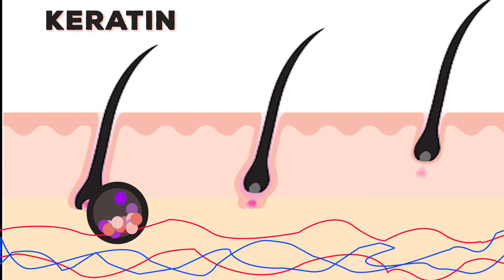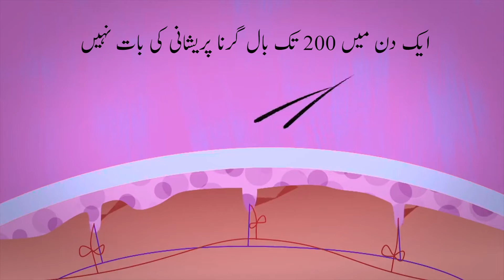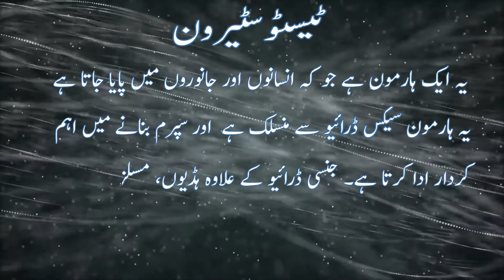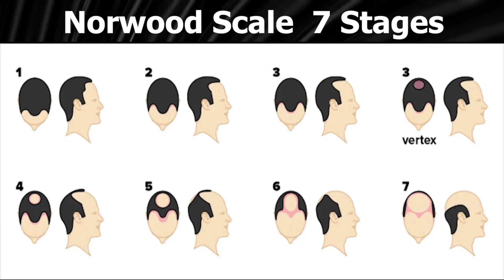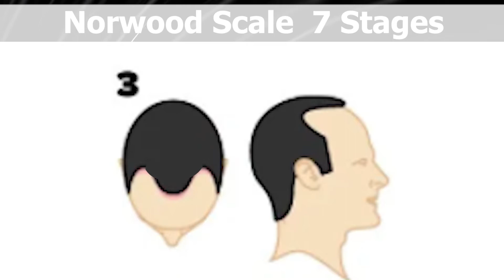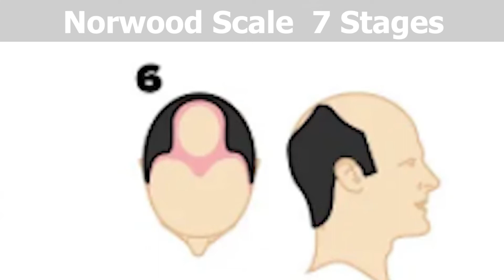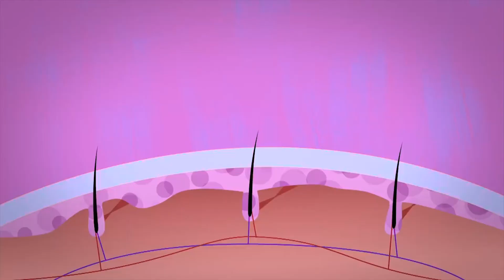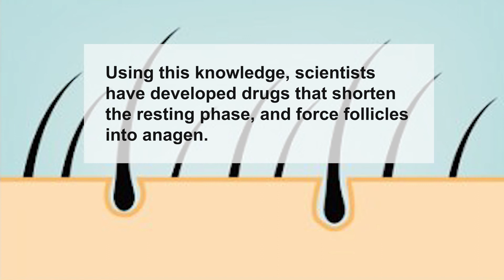Why Baldness Occur in Men and Women | In Urdu & Hindi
SocialLens presents a complete video about baldness in men and women. The video is artistically presented with a blend of scientific knowledge, reasons, graphics and quality presentation.
The video describes follicles and its three phases anagen, catagen, and telogen. By watching complete video, you will learn about the importance of keratin in hair follicles.
Stages of Norwood scale is also explained in detail and with pictoral presentation.
You can watch these videos from Social Lens:
1. Capitalism: Introduction and History
2. Most Beautiful Palaces & Castles in the World
3. Hiring of Retired Judges and Generals in Pakistan
4. Global Wealth Inequality | The Rich Vs Poor
5. Most Corrupt & Least Corrupt Countries 2020
6. 45 Differences Between Men and Women
7. Why Jewish People are the Richest in the World
8. History of Saudi Arabia (Part Two)
9. The Last 100 Years of Muslim World | What Happened to Us?
10. Turkey: Economic Problems and Huge Gas Recovery
11. History of Saudi Arabia (Part One)
12. China: A World Superpower - Myths & Realities
13. Capitalism: Introduction and History - Part 1
15. History of Gold | Top 10 Countries with Highest Amount of Gold Reserves
16. A Brief Look at When Hajj Was Cancelled in History
17. Numerology & Astrology (Origin & Impacts on Human)
18. Destruction of Corona Virus. Social, Economic & Political Impacts of Corona Virus
19. 8 Predictions That Actually Came True
20. Artificial Intelligence and its Types
21. How Corona Virus Hits Europe Harder than China